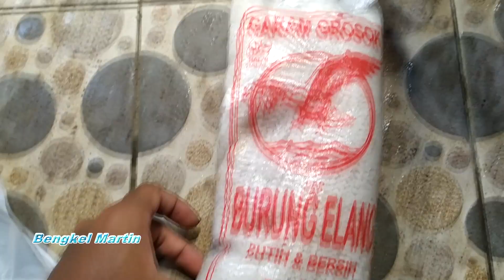Ampuh Basmi Ilalang Hanya Dengan Garam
Pada video sebelumnya tentang ramuan pembasmi rumput, banyak yang bertanya pada saya apakah bisa untuk rumput ilalang. Nah pada video ini saya akan menjawab rasa penasaran tersebut. Check it out